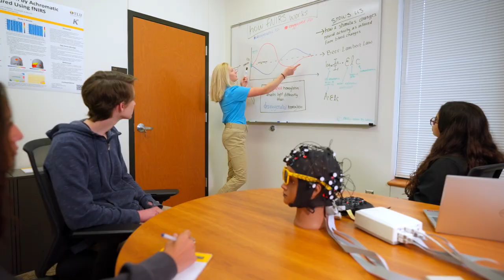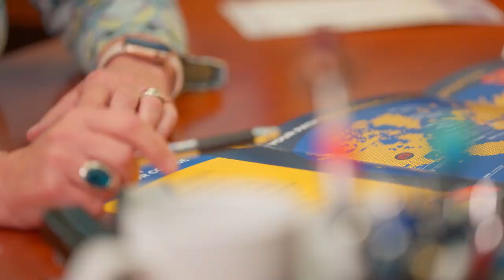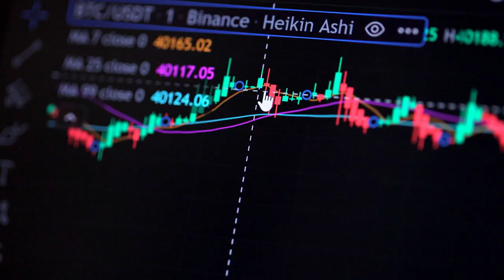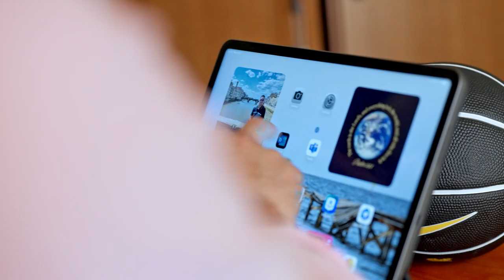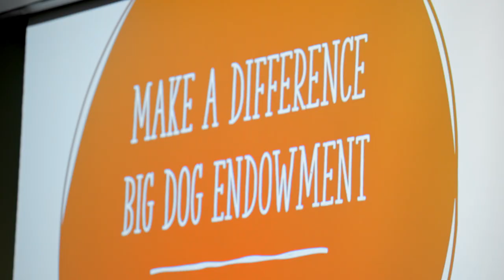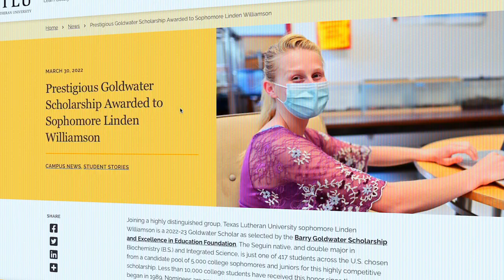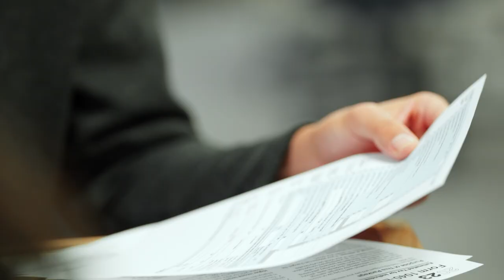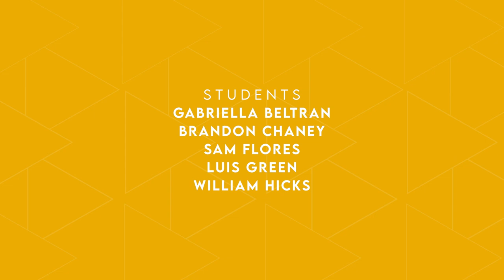Texas Lutheran University - Full Episode | The College Tour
Travel to Central Texas and discover Texas Lutheran University, a small, private university located between San Antonio and Austin. TLU students show you how they succeed in the classroom, on the athletic field, and in the community because they have the opportunity and support to Learn Boldly and Live to Inspire.

Founded in 1891, TLU sits on 184 scenic acres in Seguin, Texas, just 35 miles from San Antonio and 50 miles from Austin. With a student body of approximately 1,300 students and classes averaging fewer than 20 students, TLU empowers its  diverse student body through an education centered on the liberal arts and professional programs. As a community of faith and learning, TLU is committed to academic excellence, servant leadership, and career development.